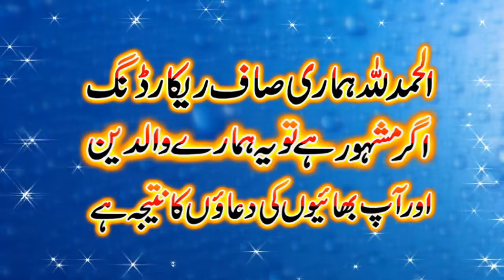Vary Emotional 😭 Bayan By Molana Hafiz SaifUllha Yazdani Sahib 3 May 2024@BsIslamicCenterKanganpur